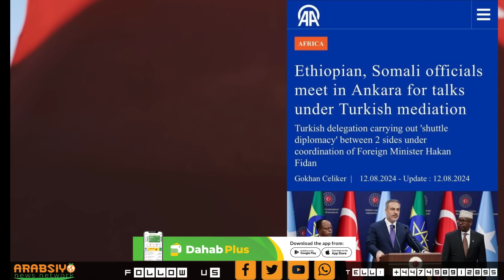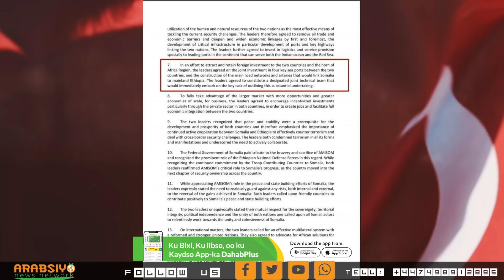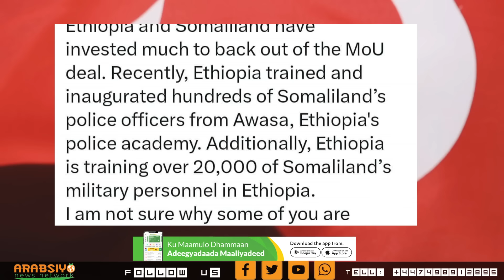Deg Deg Itoobiya Oo Heshiiska Aqoonsiga Somaliland Ku Cadaysay Shirkii Turkiga & Natiijada So Baxday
Deg Deg Itoobiya Oo Heshiiska Aqoonsiga Somaliland Ku Cadaysay Shirkii Turkiga & Natiijada ankara Kasoo Baxday ,Fashilka waftigii Somalia